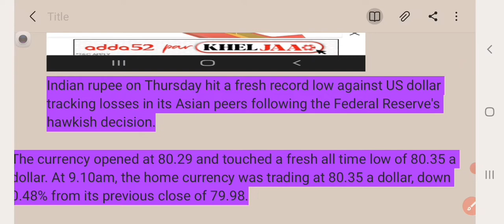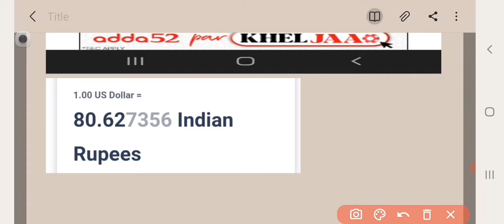Indian Rupee hits all time low As doller gets strong#recentnews